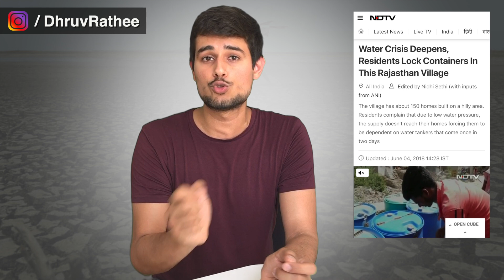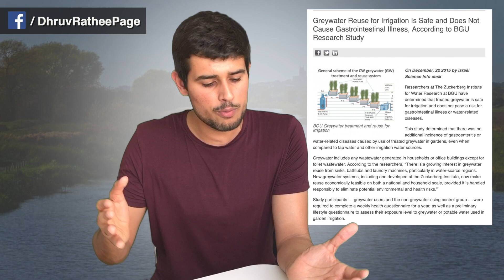Water Crisis: 6 Ways to Save Yourself! | Explained by Dhruv Rathee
India is facing one of the worst water crisis as half of the country is in drought. Chennai is the worst affected city where water reservoirs are at 0.2% capacity and cost of water has increased up to 6 times! In this video, I provide solutions on how YOU can bear this water crisis and reuse water. I explain the concept of Greywater and Blackwater and how it can be reused in different ways, from the AC to the RO filtering machine you have at your home. I also suggest what the government can do to help!

4:57 Response of Govt
5:53 What is Greywater?
7:11 Solutions for You
11:23 Rainwater Harvesting
12:05 Treating Wastewater
12:41 Cloud Seeding
13:36 Desalination